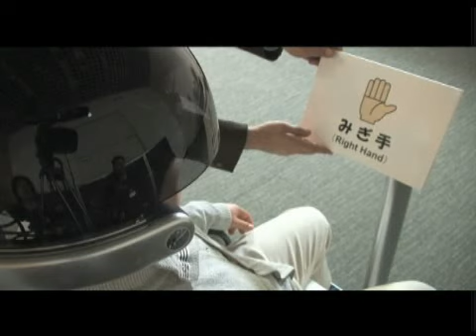Thought-controlled wheelchair in Japan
Researchers at Toyota and Japan's Riken have developed a brain-control system for a wheelchair. The system analyzes thought patterns and translates them into wheelchair movement in a fraction of a second.